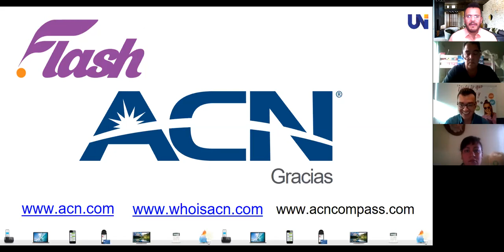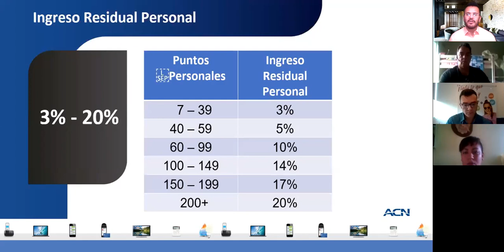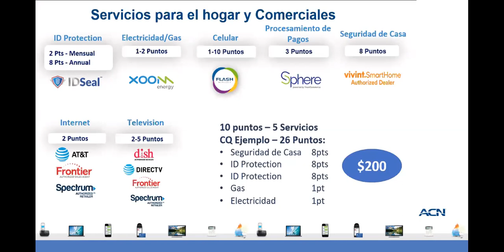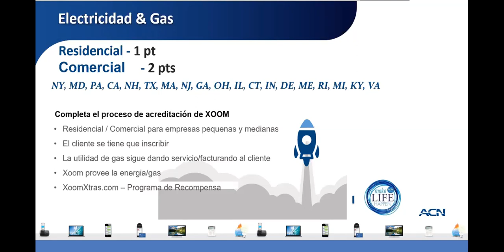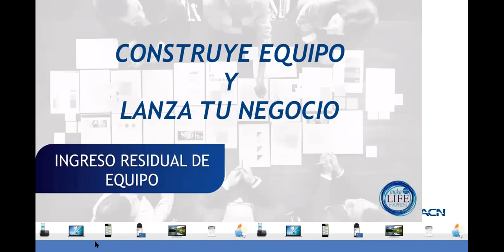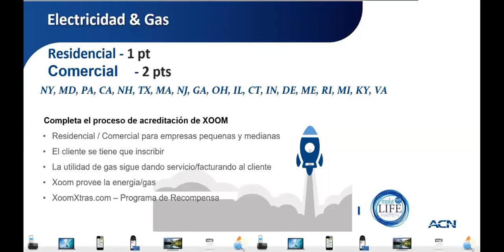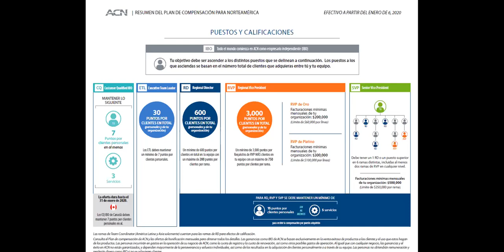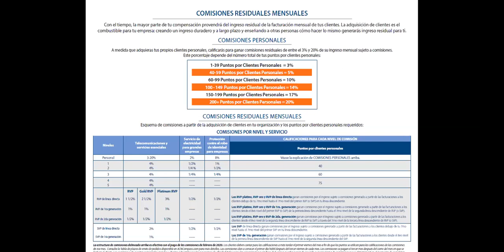Capacitación Servicios EEUU con Plan Compensación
Participar directamente en 2 de las Industrias más grandes del mundo,  hoy es posible hacerlo por personas como tu y como yo, por medio de nuestra Compañía ACN Flash.
En el presente video recibirás la información, para saber en donde encontrar los servicios residenciales que ofrecemos en Estados Unidos y como activarlos, recuerda que el estudio y la capacitación contante son pieza fundamental del éxito.
Si deseas mayor información sobre capacitaciones o de cómo formar parte de nuestra gran Oportunidad y Equipo, ponte en contacto con la persona que te compartió éste vídeo para que te guíe y en caso de haber llegado aquí por tu cuenta, ponte en contacto conmigo en la siguientes ligas:

👉🏽 Instagran: @gvazquezsuccess